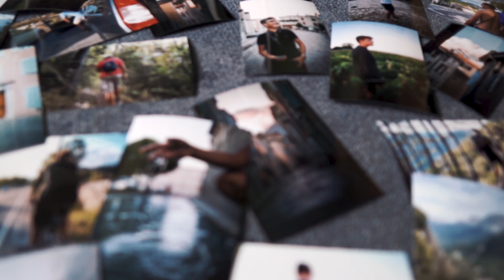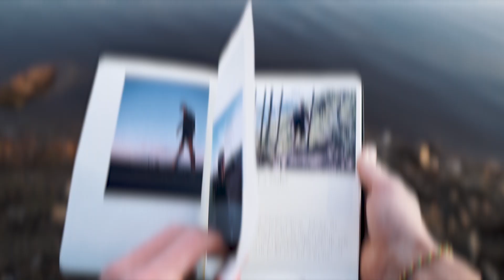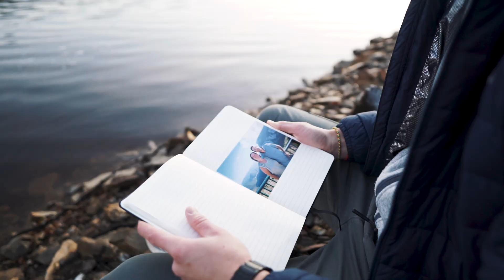A book full of memories | France 2019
I‘ve been to France now for several times already, but this year it was kind of special because it was the last time with my parents. I‘m getting 18 years old next year and I‘m old enough to go on my own vacation and to experience my own adventures. To close this chapter of life, I decided to make this. A book, a book full of memories.

        I’m looking forward to your feedback in the comments!

                                   -THIS AWESOME MUSIC-

ODESZA - Line Of Sight (Reprise) (feat. WYNNE & Mansionair)

                                         -MY EQUIPMENT-

LENSES: Sigma 16mm f1.4
                      Canon 50mm f/1.8 (Vintage)
DRONE: Dji Mavic Pro
TRIPOD: Rollei Compact Traveler Star S1
CAMERA BAG: Amazon Basics Kamera Rucksack
STEADYCAM: Steadydrie Smoother Preciso
BATTERIES: 3 in 1 Akku Set für Sony von Patona
ND-FILTER SUGGESTION: Gobe ND Filter

© Paul Albrecht - 2019